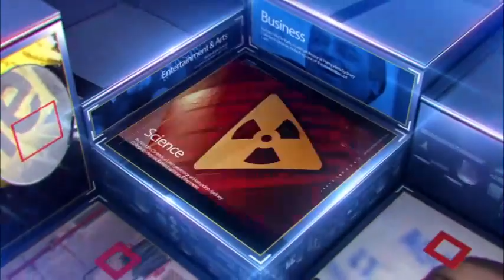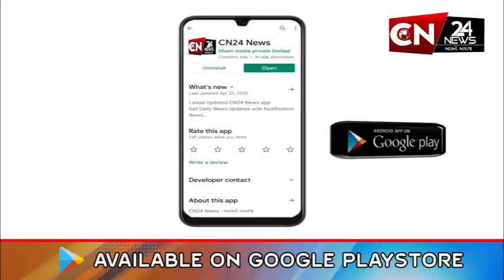આંતરરાષ્ટ્રી ય : લંડન હાઈ કમિશન બહાર ખાલિસ્તાનીઓના દેખાવો